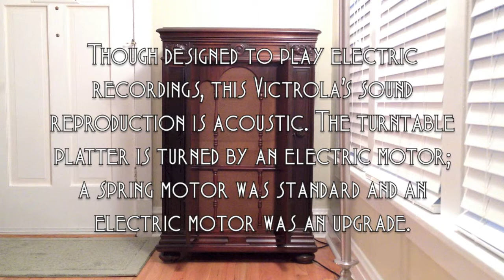Lonesome in the Moonlight • Nat Shilkret and the Victor Orchestra (Victrola Credenza)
Nat Shilkret and the Victor Orchestra (with Frank Luther, Phil Dewey and Jack Parker on vocals) play "Lonesome in the Moonlight" on Victor scroll record 21643-B, played on a 1926 Victor VE8-30X Orthophonic Victrola with medium tone needle. Recorded in New York City August 16, 1928.